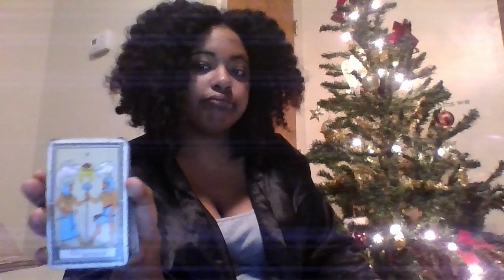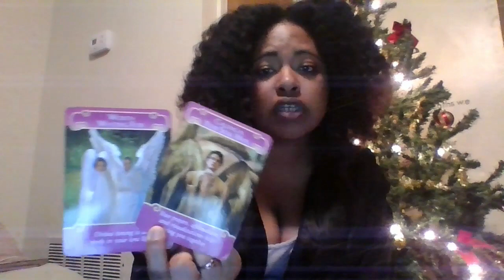Aries their right around the corner! Dec 3-9